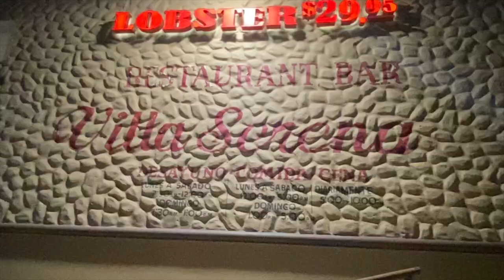Deep Sea Fishing In CABO SAN LUCAS MEXICO 2020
We got to go deep sea fishing in Cabo San Lucas Mexico in September 2020.    We caught a Blue Marlin, and couple other fish.